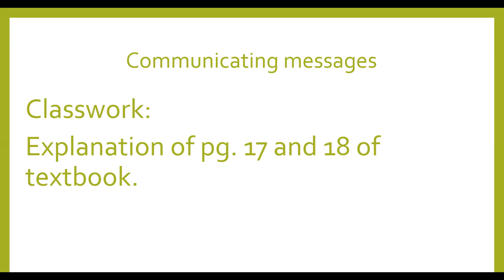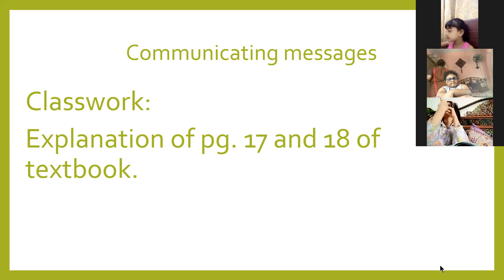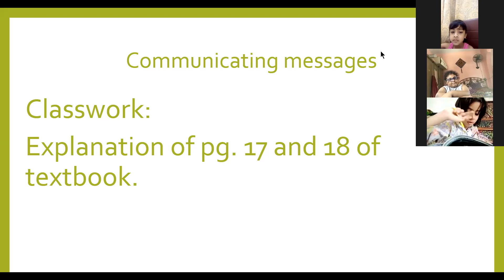2 Science Communicating messages 24.08.2021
FB Campus